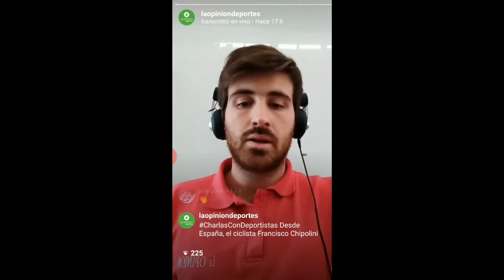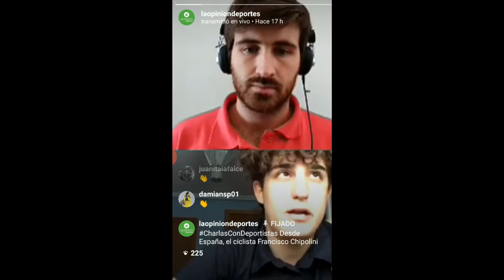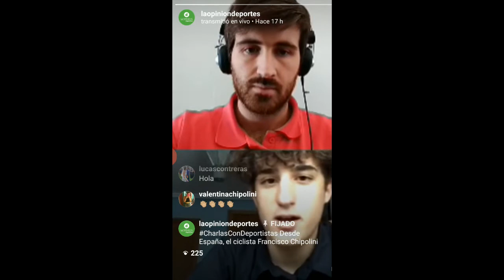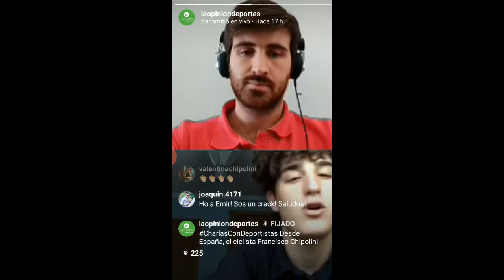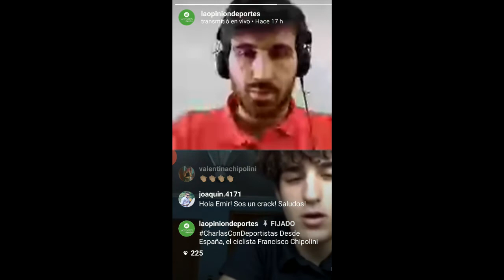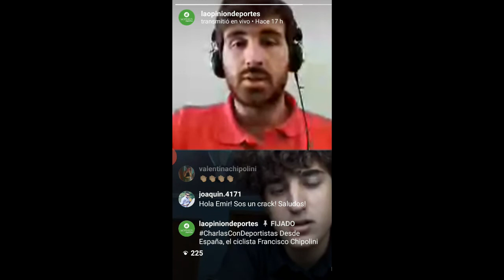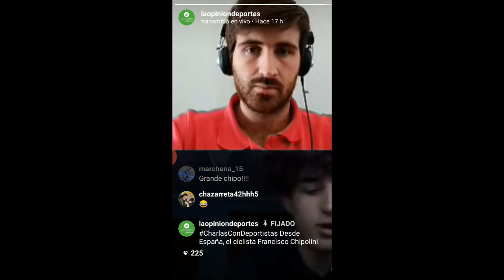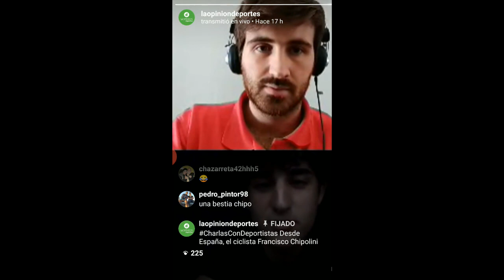CharlasConDeportistas El ciclista Francisco Chipolini, desde España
El joven de 17 años quien está en Murcia donde entrena y compite con el Team Valverde habló con La Opinión Deportes en el marco del ciclo de conversaciones por Instagram y contó cómo vive la cuarentena en uno de los países de Europa y el mundo más afectados por la pandemia de coronavirus. Además, explicó cómo entrena en la casa que comparte con su entrenador, porqué decidió tomar ese rumbo a pesar de su corta edad y sus objetivos a largo plazo.